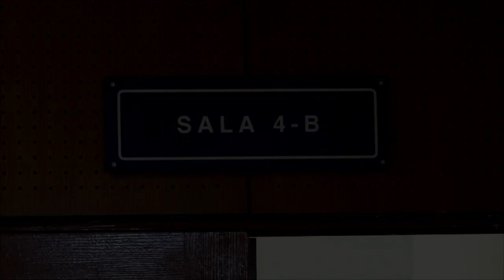Mario Huezo, en audiencia preliminar por el asesinato de su pareja, la periodista Karla Turcios